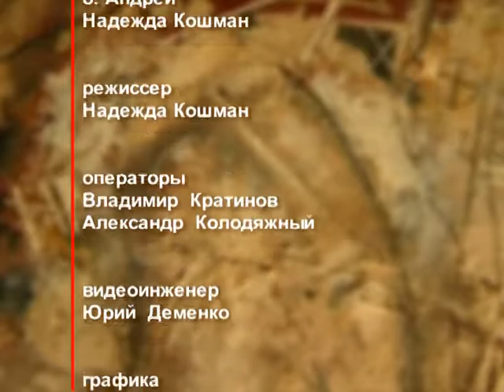День ангела 26 декабря – День преподобного Аркадия – отец Андрей Ткачёв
26 декабря именины празднуют Анастасия, Александр, Алексей, Аркадий, Василий, Владимир, Григорий, Евгений, Иван, Николай. В этот день церковь почитает память преподобного Аркадия (Вяземского и Новоторжского).

Распространи это видео!